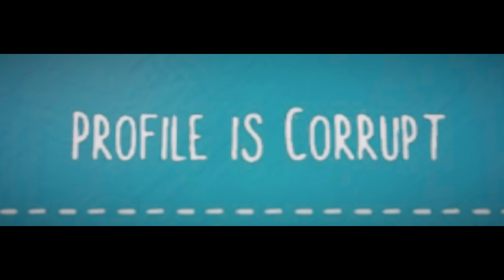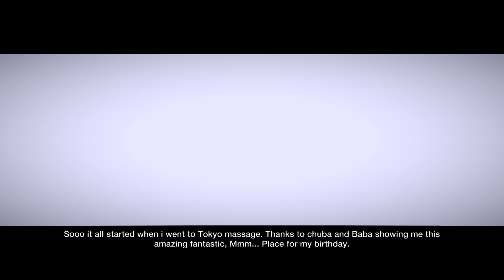LittleBIGPlanet 3 - Dem Dangerous-cheeks? [QUEZDZPOET] - Playstation 4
thereal8bittheater